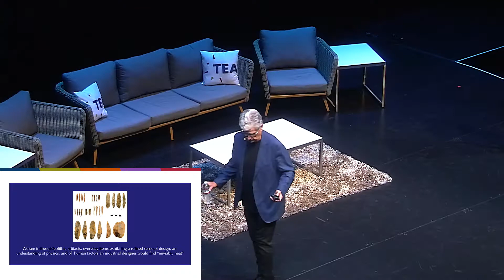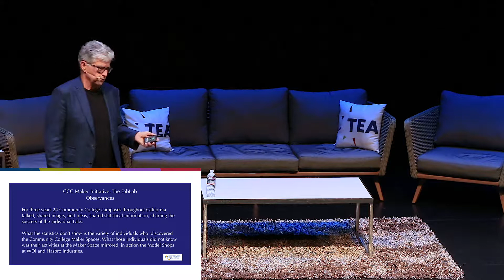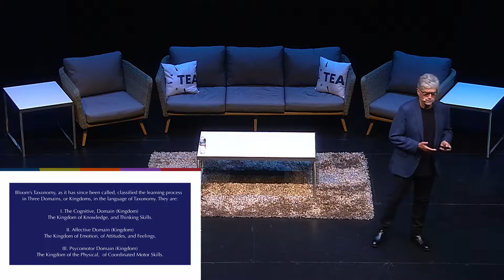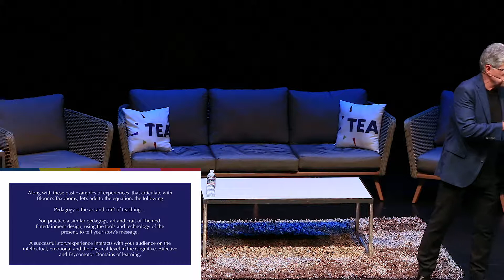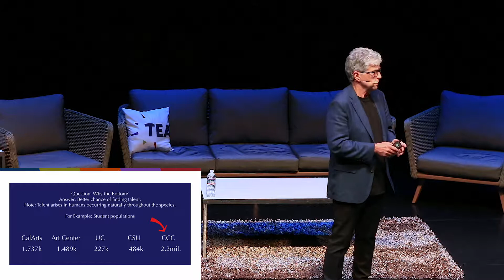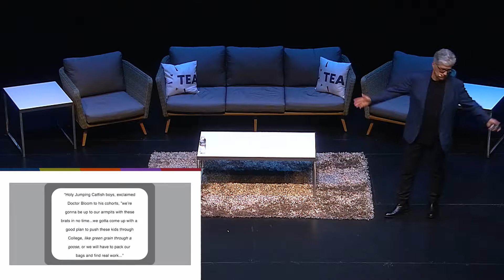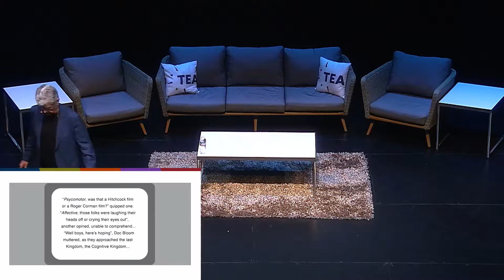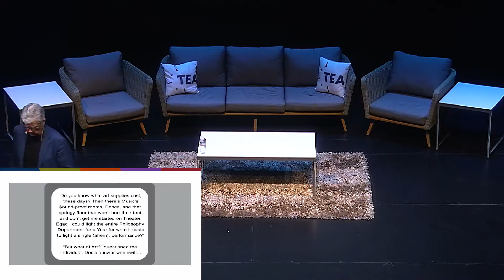SATE 2019 – John Hogan Art and the 3D Abstract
SATE 2019 10 John Hogan Art and the 3D Abstract